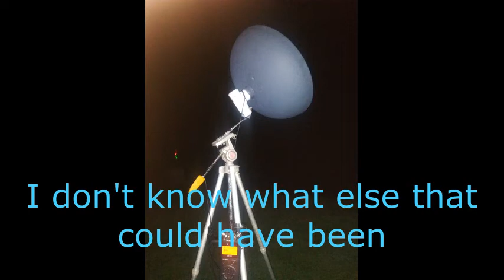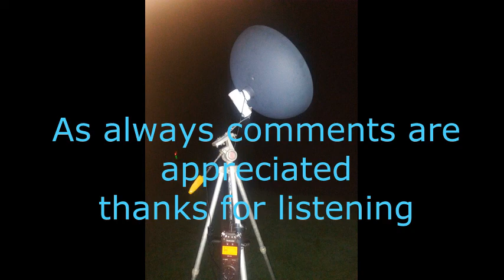Coyotes and Wtf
March 1st around 10pm
Had a lot of crazy happen last night
I have more to upload later.
Headphones are always best for listening.